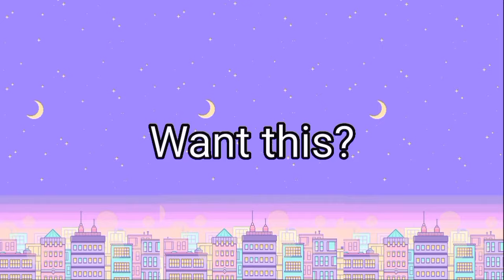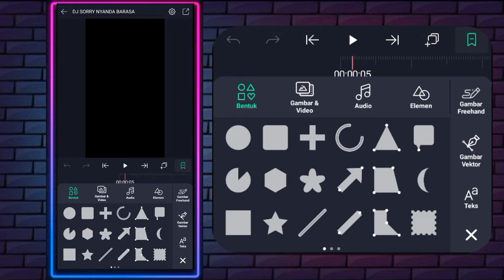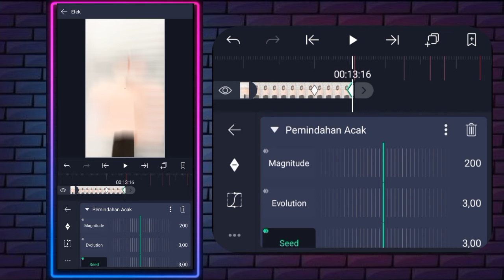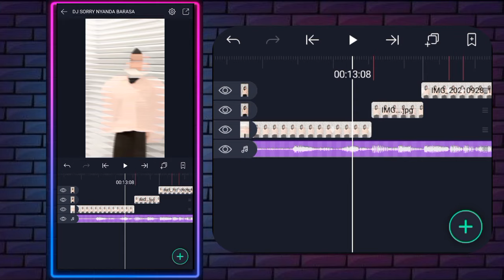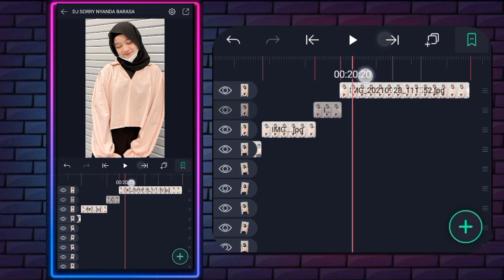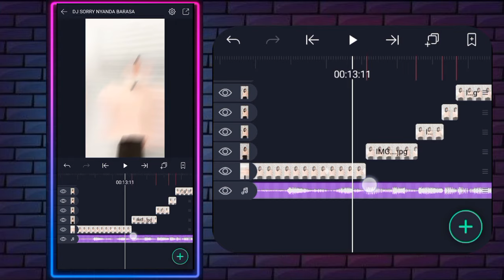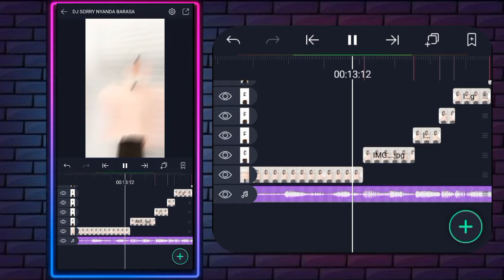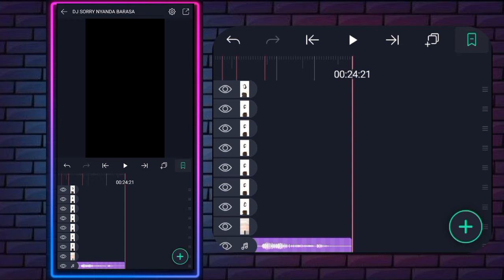TUTORIAL JEDAG-JEDUG ALIGHT MOTION || DJ SORRY NYANDA BARASA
Divideo kali ini aku akan buat TUTORIAL JEDAG-JEDUG ALIGHT MOTION pake lagu DJ SORRY NYANDA BARASA

🌀Detik Beat :
00:00
00:05
13:17
14:08
14:19
14:25
15:10
15:22
16:16
17:05
17:17
17:23
18:09
18:20
19:12
20:04
20:15
20:20
21:07
21:19
22:10
22:26
23:02
23:14
23:19
24:05
24:21

👇Efek Yang Terpisah :👇
🌀Mentahan Efek HD :

HP : Redmi 9
Recoder layar : bawaan HP
Thumnail : PixelLab

Buat kalian yang nonton video tutorial ini simak baik-baik jangan di skip nonton sampe habis‼️ Jangan lupa tekan tombol Like, Share, Comment dan Subscribe serta tombol lonceng notifikasi nya agar kalian tidak ketinggalan video tutorial terbaru dari channel aku 😉😁